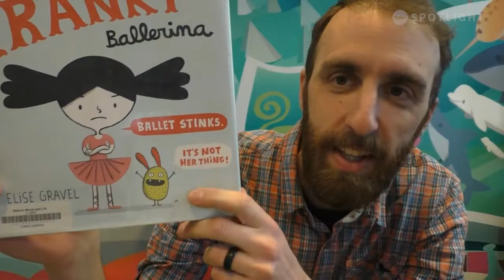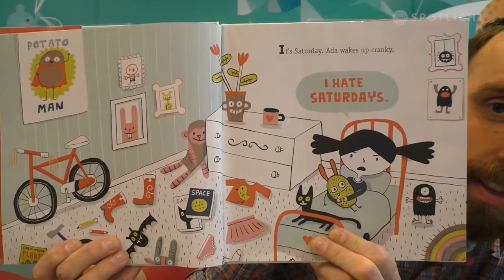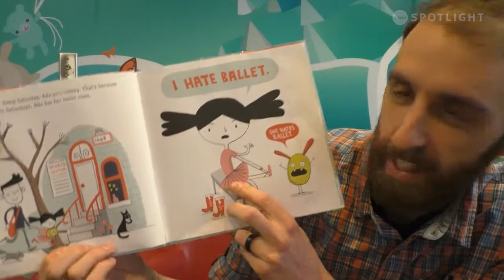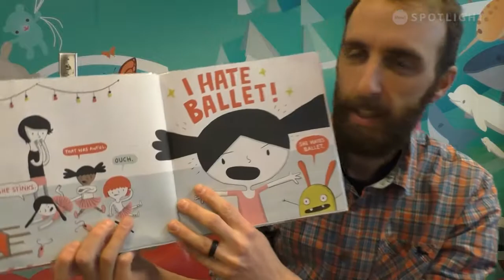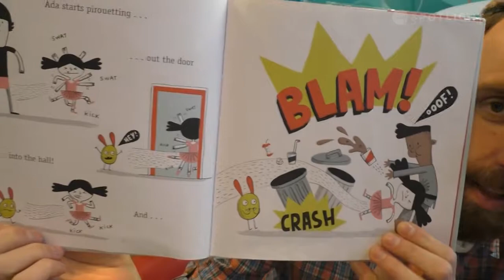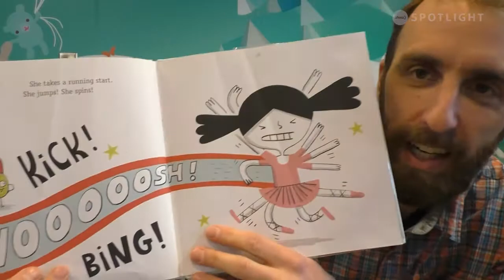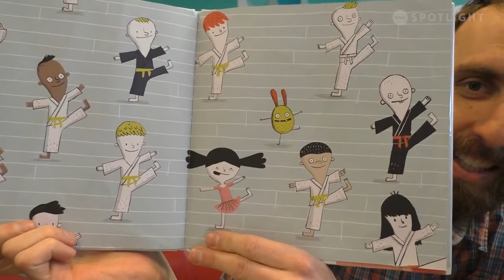Nelson Storytime - Mar.18th 2021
Join Avi with the Nelson and District Public Library for Storytime, fun games, stories and songs.